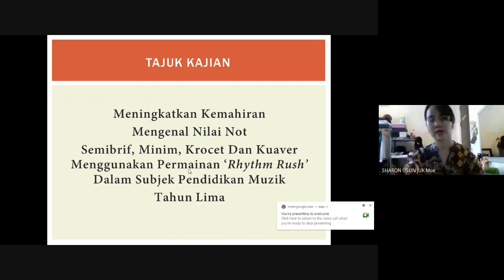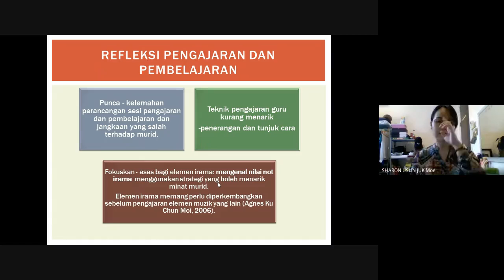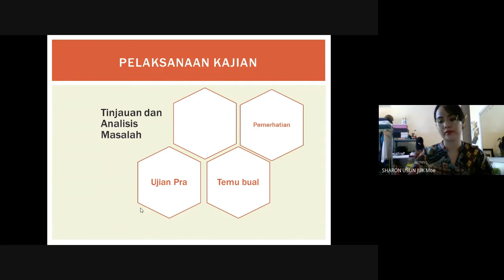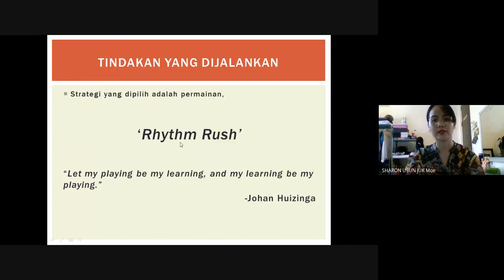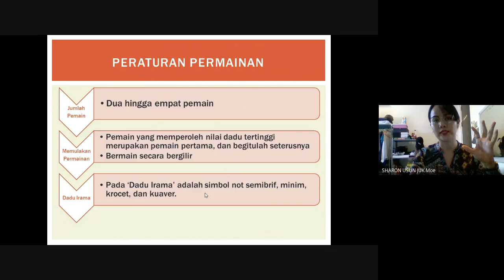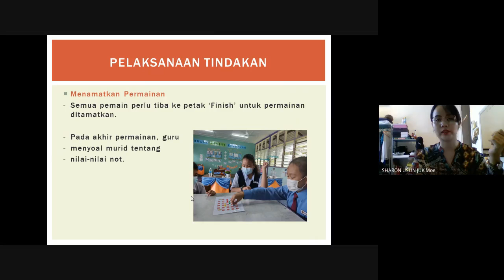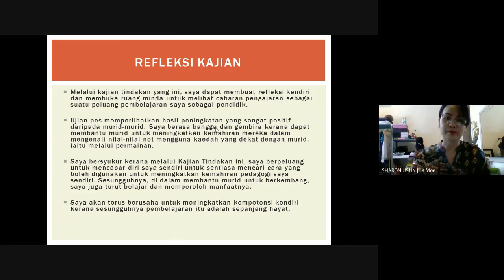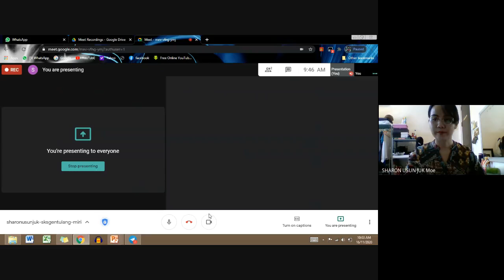MENINGKATKAN KEMAHIRAN MENGENAL NILAI NOT SEMIBRIF, MINIM, KROCET DAN KUAVER ('RHYTHM RUSH')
e-Kolokium Peringkat Kebangsaan 2020, Pejabat pendidikan Daerah Miri Innovate to Inspire, 1-2 Disember 2020

39 SHARON USUN JUK
SK SUNGAI ENTULANG, MIRI
Tajuk Kajian:
MENINGKATKAN KEMAHIRAN MENGENAL NILAI NOT SEMIBRIF, MINIM, KROCET DAN KUAVER MENGGUNAKAN PERMAINAN 'RHYTHM RUSH' DALAM SUBJEK PENDIDIKAN MUZIK TAHUN LIMA
Bidang: Pendidikan Muzik